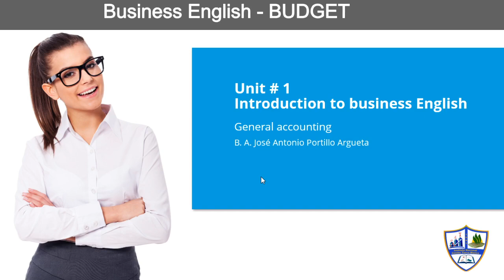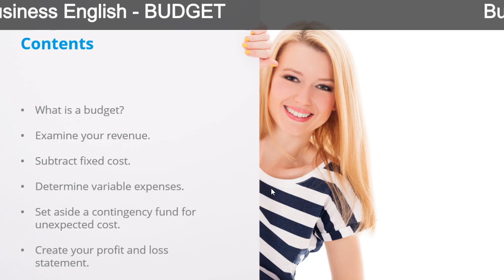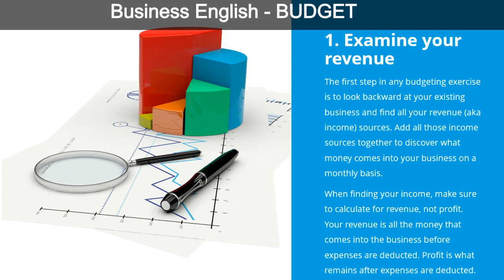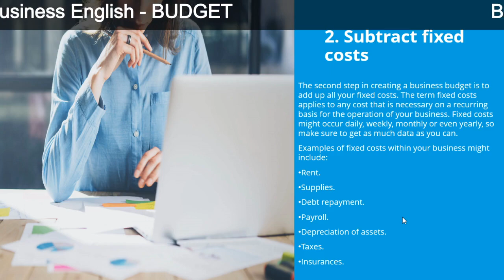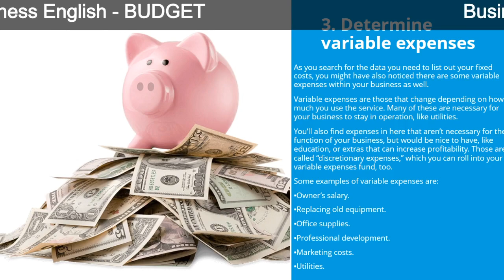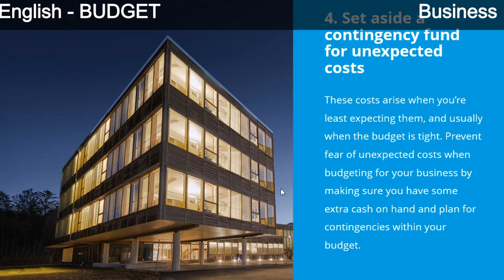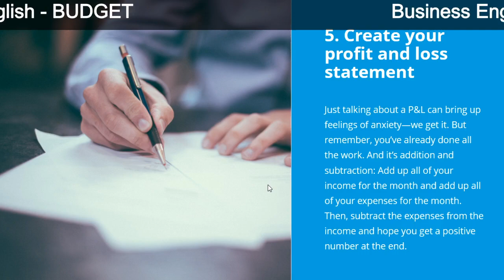Business English - Budget